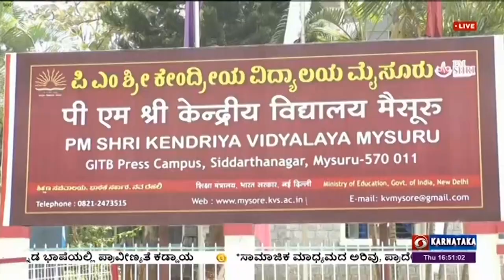Guys our school is in news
our school in news

Preparations have been made at BM Kendriya Vidyalaya, Mysore to participate in the 7th edition of the exam pay discussion program to be held on the same 29th. A

conversation with the Prime Minister